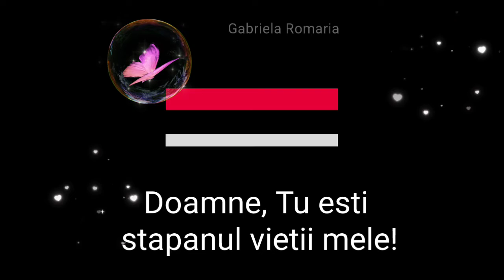Psalmul 3 al lui David Citeste Gabriela Romaria